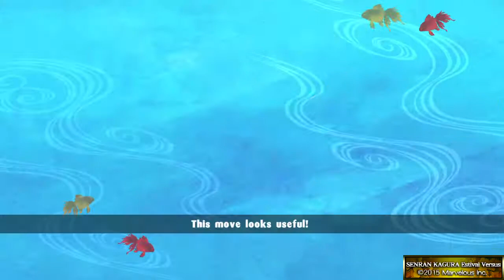SENRAN KAGURA Character Side Story Homura {W.T.H.W} Part 1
The main story will continue i swear it. Also i know this is two parts i was not aware of the langth of the video so i cut it. This will not happen again with the others.